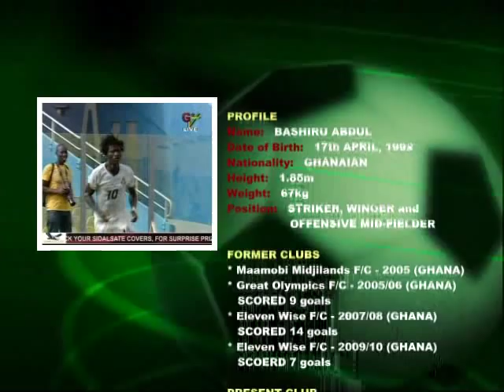BASHIRU ABDUL flv